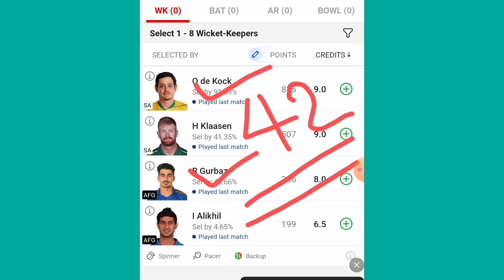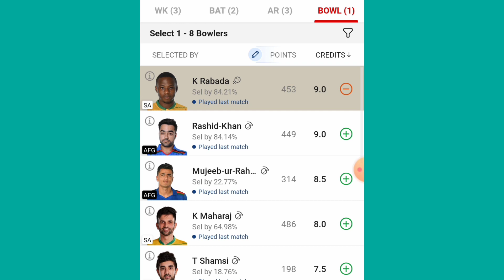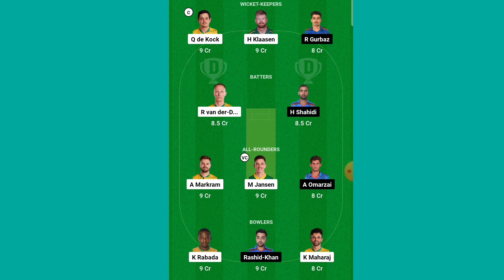Sa vs afg dream11 prediction|sa vs afg dream11 prediction today match|sa vs afg dream11 team today